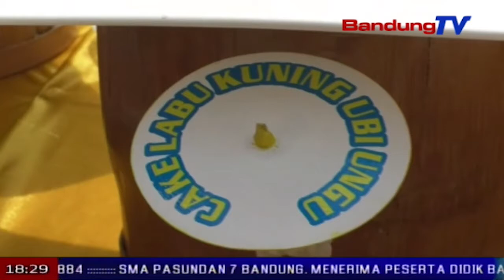DISPERINDAG Gelar Ethic Food 2018 Berbahan Sayur Dan Buah | SBR | BANDUNG TV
SBR | BANDUNG TV | FARHAT MUMTAZ |